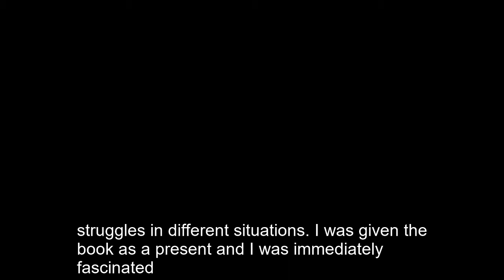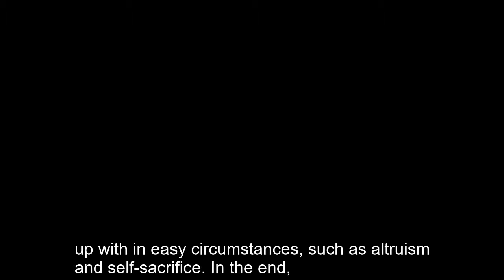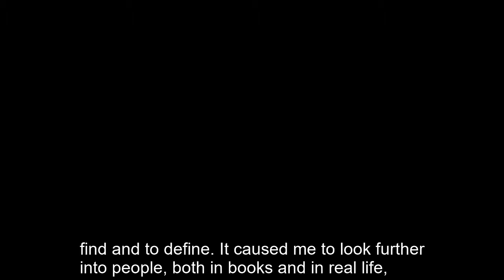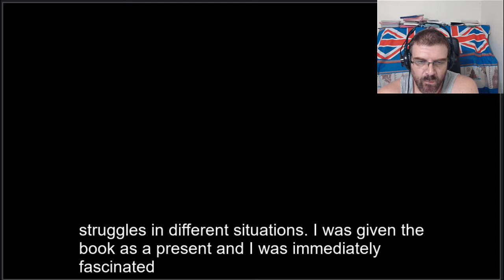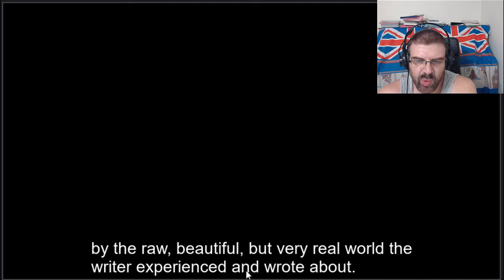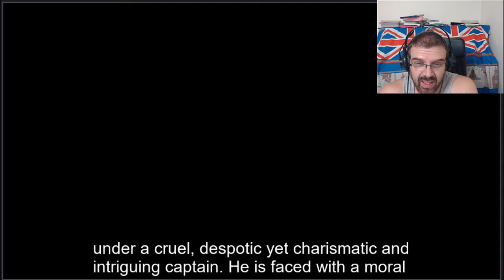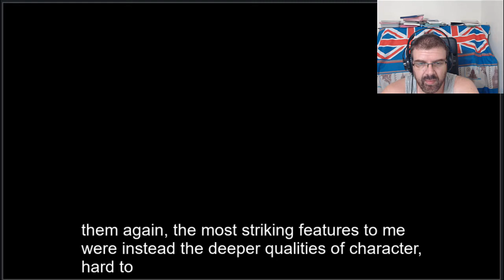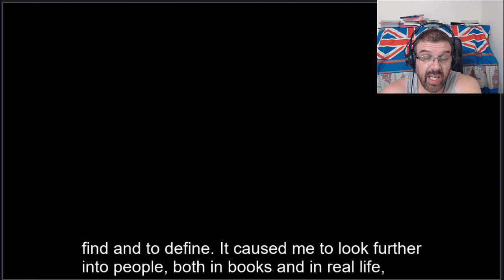IELTS Speaking Part 2 Describe a book you enjoyed reading